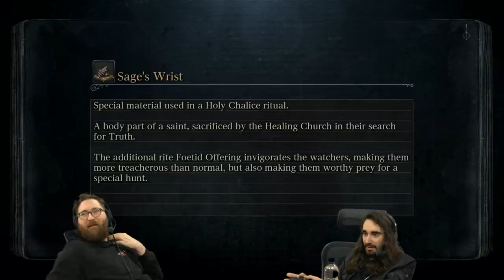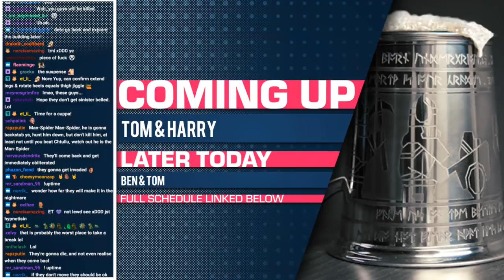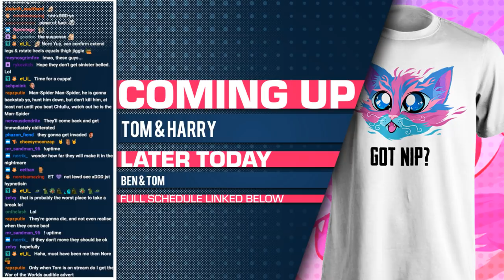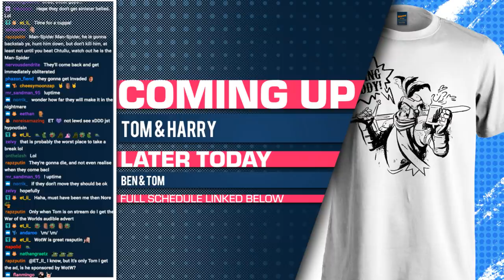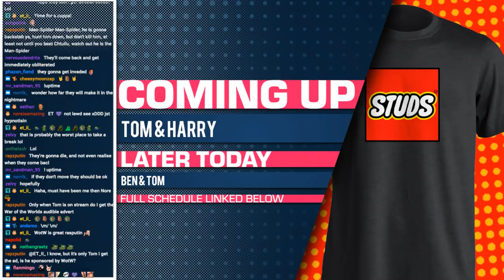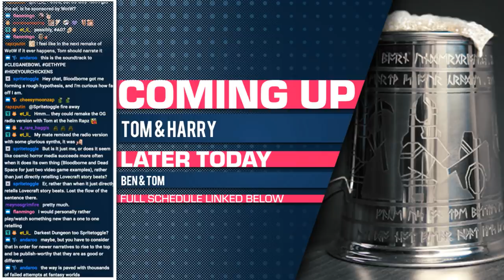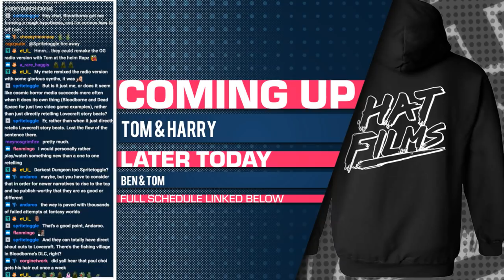BLOODBORNE - Tom & Harry! - 08/05/19